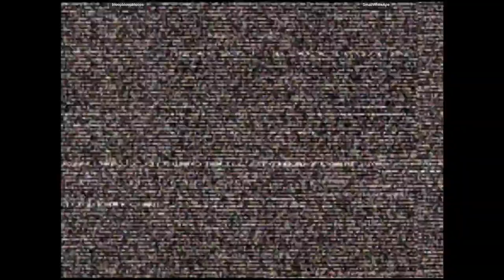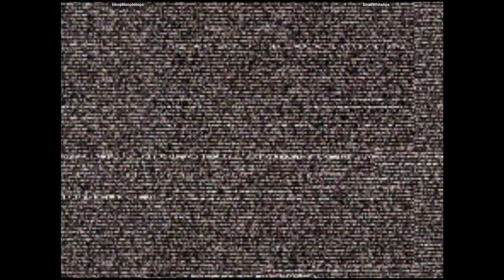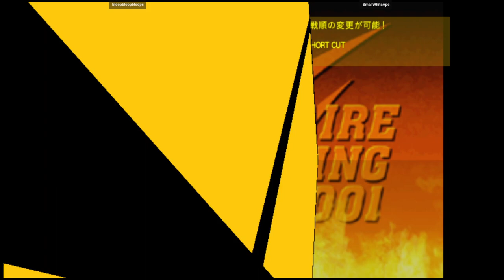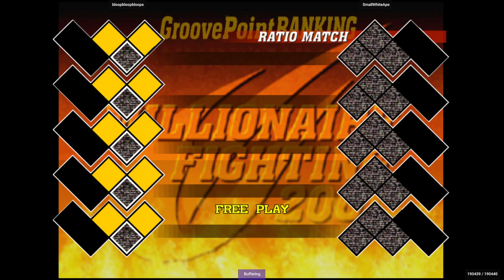CVS2 | bloopbloopbloops VS SmallWhiteApe | 🇺🇸🇨🇦 Fightcade Youtube Channel